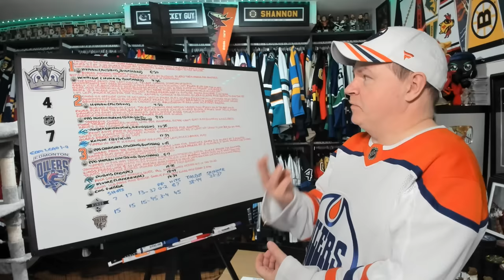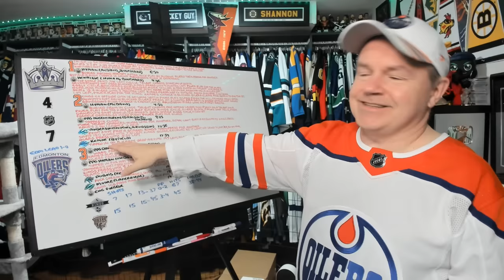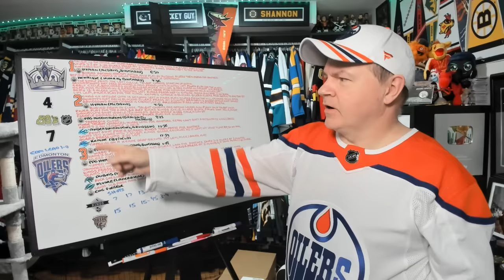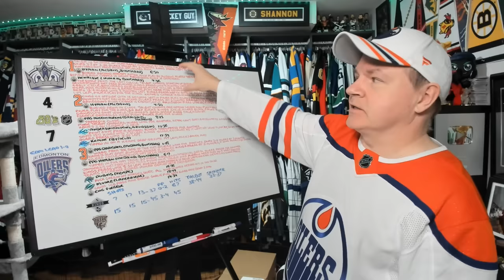Reviewing Kings vs Oilers Game One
This game had a lot of scoring and the fans seemed to be pretty happy and hatless by the time it was done.

Abbotsford, BC
V2S 8P1

In the USA:
Shannon Skanes
1125 Fir Avenue
Suite 119